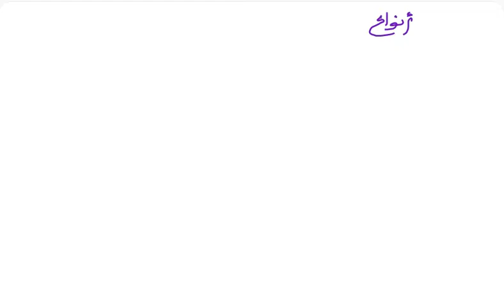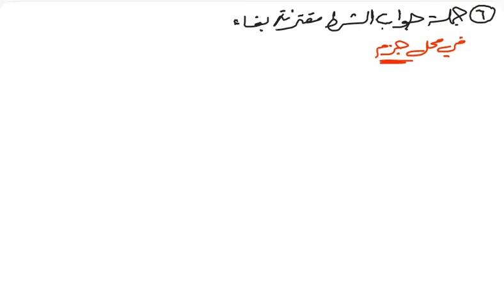لا النافية للجنس والجمل التي لها محل -تالتة ثانوى - النحو - أ/ محمد مأمون - من شرح 2022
ملخص نحو 3 ثانوي 2022 pdf
مذكرات رضا الفاروق 2022 pdf نحو
ملزمة نحو تالتة ثانوي 2022
نحو تالتة ثانوي
مذكرة نحو للصف الثالث الثانوي pdf ملزمتي
مذكرة نحو للصف الثالث الثانوي وورد
تلخيص نحو تالتة ثانوي 2020
مراجعة نحو شاملة

تدريبات نحو 3 ثانوى نظام جديد pdf
ملخص بلاغة تالتة ثانوي 2022
ملخصات تالتة ثانوي 2022
ملخص نحو تالتة ثانوى ازهر
ملخص نحو 3 ثانوي 2021

تدريبات نحو شاملة
أسئلة نحو ثانوية عامة 2022
امتحانات نحو ثانوية عامة pdf
أسئلة نحو واجاباتها pdf
مراجعة نحو ثانوية عامة وورد
تدريبات نحوية للصف الثالث الثانوي 2022
أهم أسئلة النحو للثانوية العامة
قطع نحو للصف الثالث الثانوي وورد

جميع امتحانات الثانوية العامة من 1990 إلى 2018 pdf
امتحانات ثانوية عامة pdf
امتحان نحو شامل
تحميل امتحانات الثانوية العامة
جميع امتحانات الثانوية العامة من 1990 الى 2017 عربي
جميع امتحانات الثانوية العامة من 1990 إلى 2017 فيزياء
تدريبات نحو pdf

معاينة
1:00:25
مراجعه نحو تالته ثانوي 2022 | الخطه
YouTube · ELkheta - الخطة التعليمى - الثالث الثانوي
04‏/04‏/2022

معاينة
49:30
حل اهم 100 سؤال فى النحو | مراجعه نحو تالته ثانوي 2022
YouTube · ELkheta - الخطة التعليمى
12‏/06‏/2022

3:12:51
مراجعه نحو الصف الثالث الثانوي 2022 | حل 500 سؤال منصة نجوى
YouTube · هنذاكر OnLine
10‏/06‏/2022

8:32:26
شرح نحو الصف الثالث الثانوي كاملًا في فيديو واحد | شرح + ...
YouTube · عبدالله الشهاوي abdullah alshahawy
04‏/07‏/2021